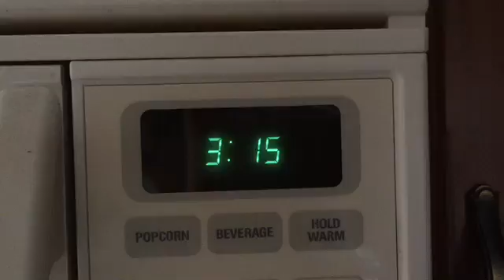Actor-observer Effect & Self-serving Bias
This video demonstrates two psychological concepts: the actor-observer effect & the self-serving bias, both of which are forms of behavioral attributions.